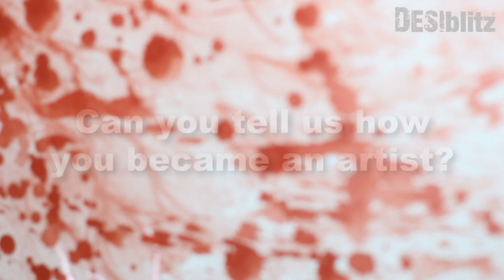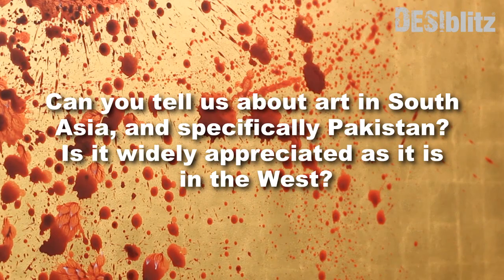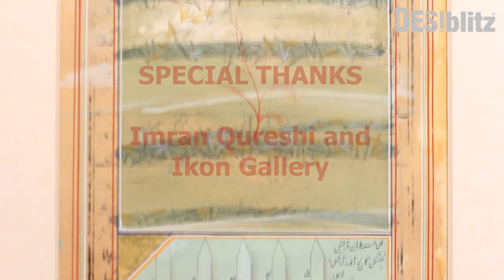Exclusive Gupshup with Imran Qureshi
Imran Qureshi is an extraordinary Pakistani artist who has the ability to fuse together old and contemporary art forms while conveying brutally honest social realities. In an exclusive Gupshup with DESIblitz, Imran tells us more.